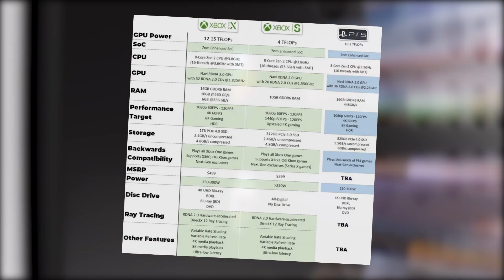Microsoft odhalil ceny nových Xboxů | Herní svět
Kolik stojí nové Xboxy? To se dozvíš v dnešním videu!!

📷 Technika
Mikrofon - Samson G Track Pro
Sluchátka - LOGITECH G PRO